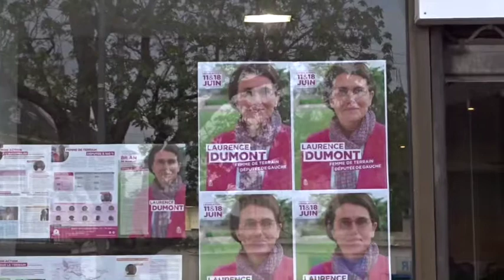Lancement de Campagne Laurence Dumont